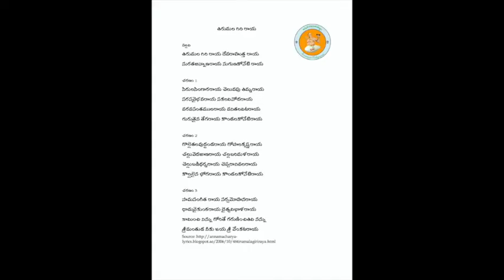Annamayya Padayagnam- Tirumalagiriraaya by Kum Vandana Sadasivam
Ragam: Mohana
Talam: Adi
Tunesmith : Dr. Sobharaju